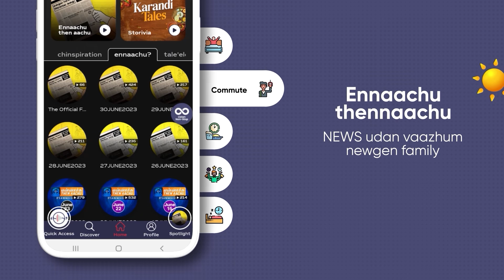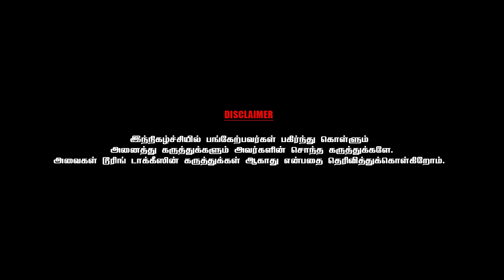"இந்த தடியனை போட்டா படம் எடுக்கிறே" என்று கேட்ட சிவாஜி-Gangai Amaran | Part - 5 | Chai With Chithra